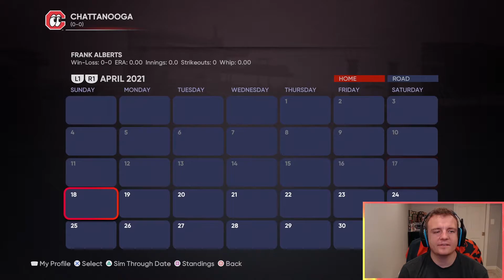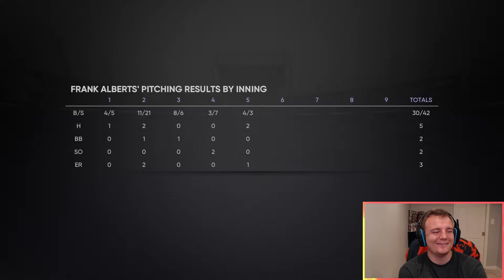Draft Day! | Road to the Show | EP.1 | MLB The Show 21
We are back on the road to the show! Let's follow Frank Alberts.